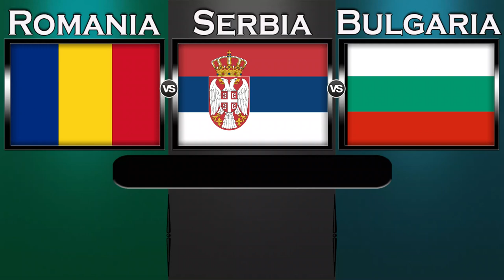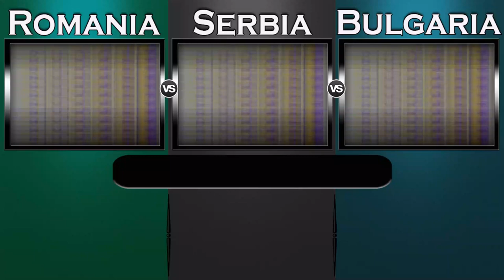Romania vs Serbia vs Bulgaria Military Power Comparison 2022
Serbia vs Bulgaria Military Power 2022,

Romania Military Power 2022,
Serbia Military Power 2022,
Bulgaria Military Power 2022,

Army,
Global Power,
globalpower,
Comparison,
source: